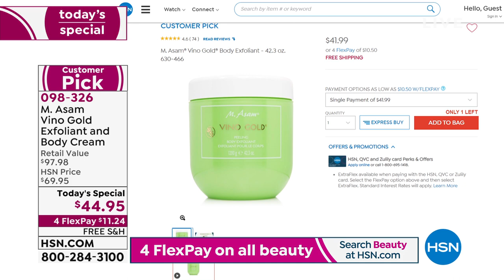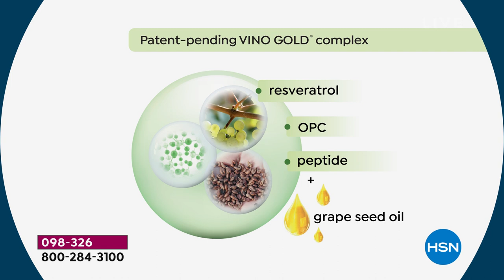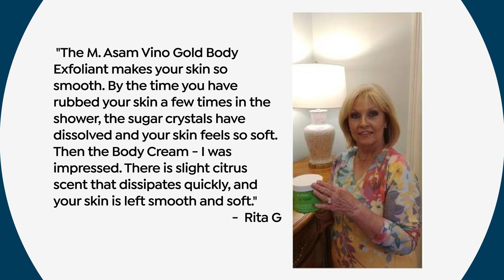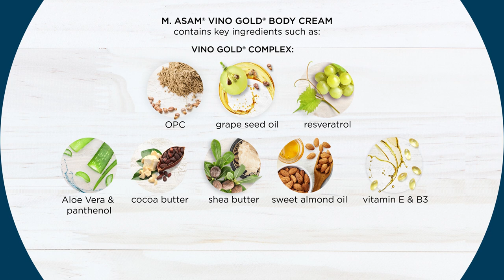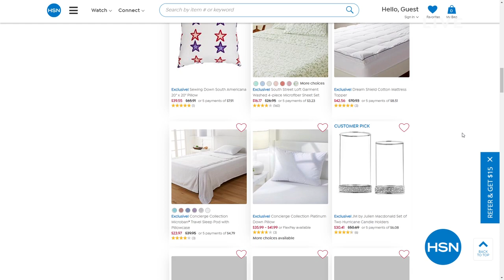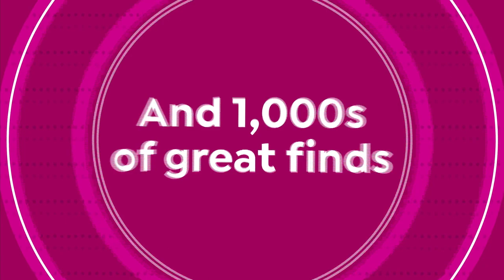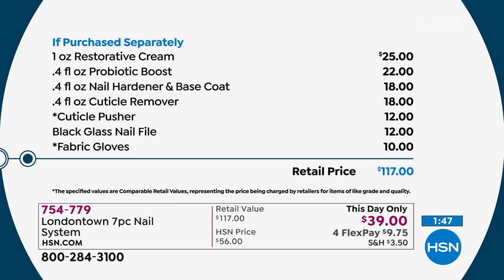HSN | Beauty Report with Amy Morrison 06.30.2021 - 09 PM